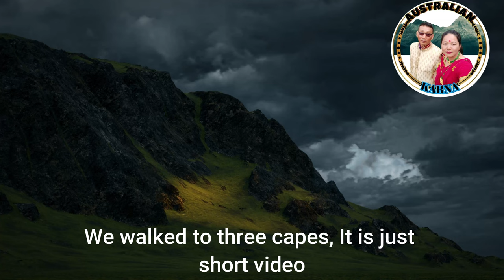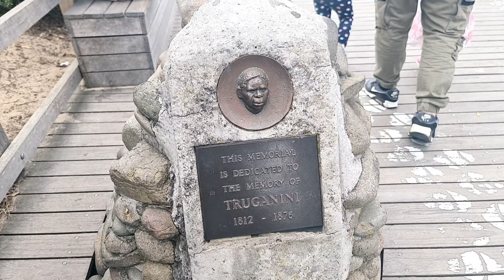We walk to three capes in Tasmania Australia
Three capes in Tasmania Australia